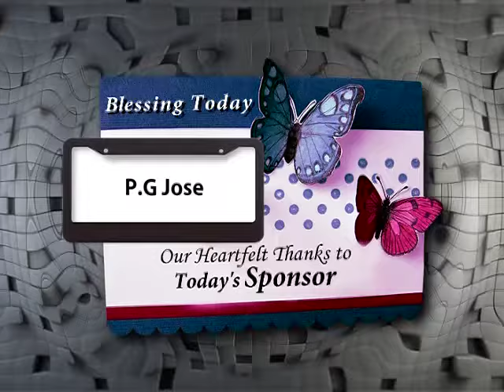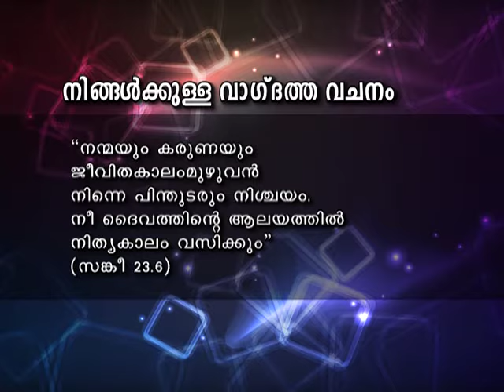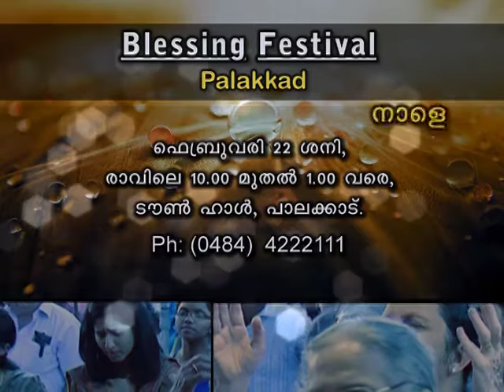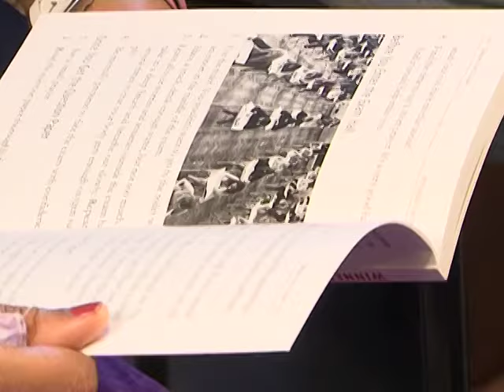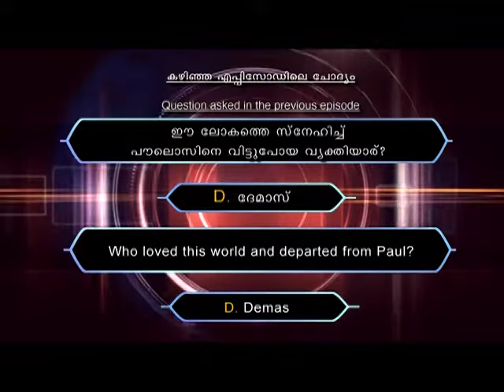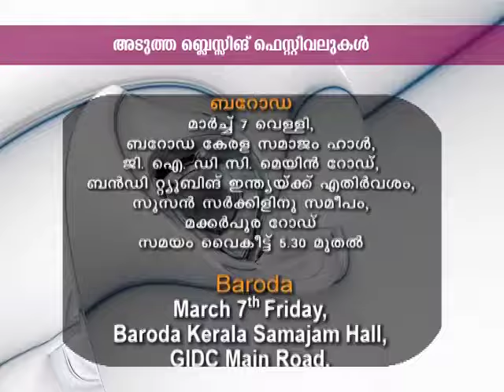Blessing Today 801 (21 Feb 2014) l Exam Special, Part - 3